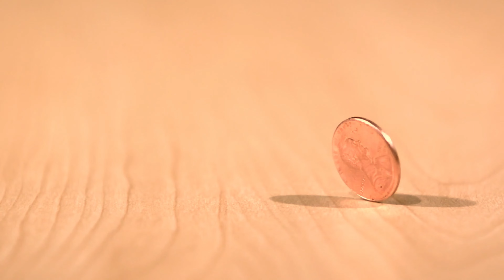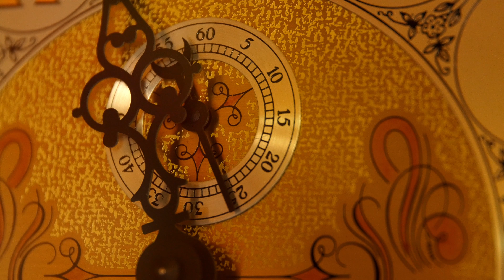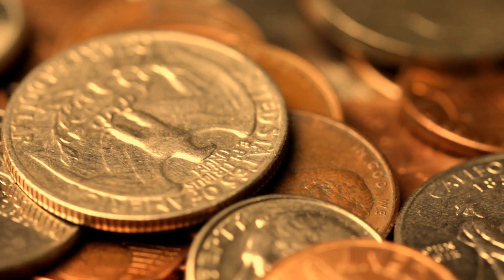DO NOT Break ANY of the Rules | Chilling & Scary Horror Story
A horror story about 10 chilling rules a man had to follow to stay alive.

Credits:
Story written by: "ItsAyeBray"